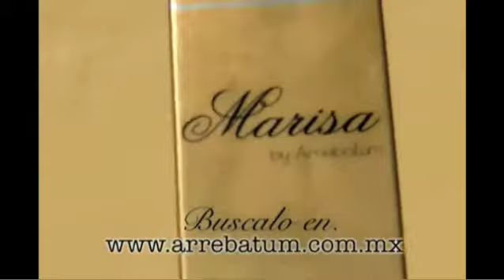Arrebatum! - Remedios milagrosos para bajar de peso, ¿Fanta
Arrebatum! - Remedios milagrosos para bajar de peso, ¿Fantasía o realidad?  25/09/2014 6/7Conduce Marisa Llergo con : Marisol Santillán - Captured Live on Ustream